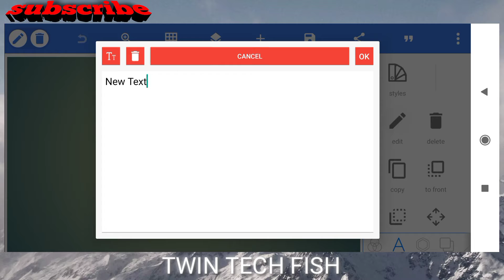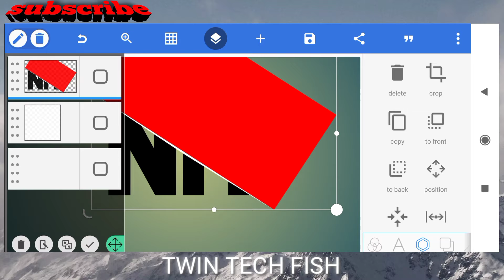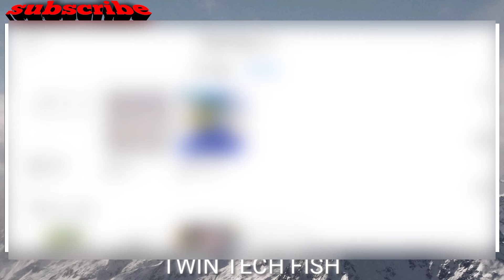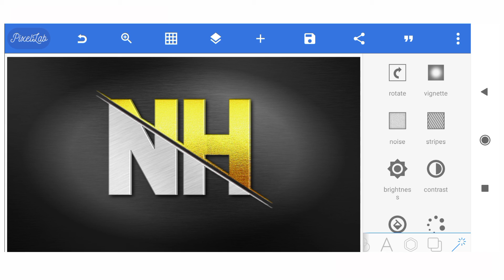How to make like professional logo in pixellab,pixellab professional logo design 1080p quality,insta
New professional "NH" logo design  editing,making,creating, designing in pixellab app.
      NEW Professional"NH" split logo design making in pixellab Tamil.

:-used materials
Brushed gold metal texture
Brushed silver metal texture